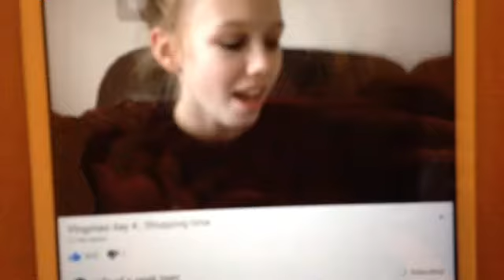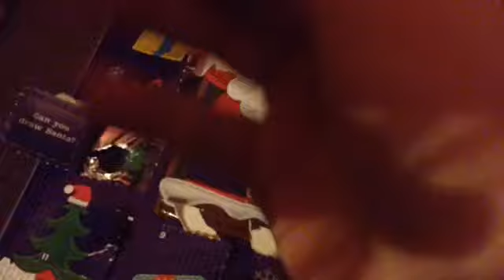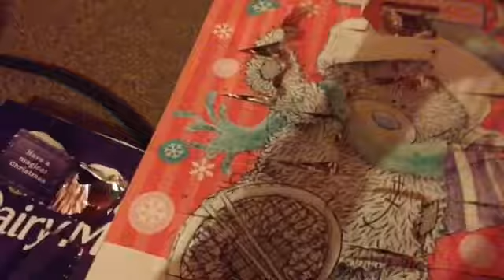Vlogmas day 23, Christmas Eve eve